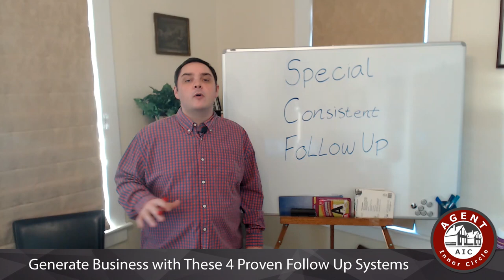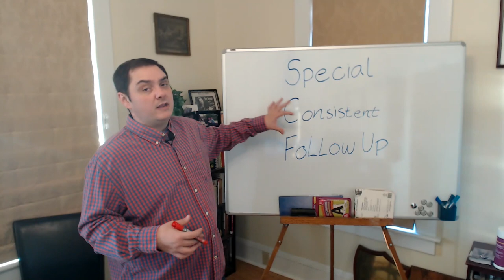Make Money From Your Power List (Part 1 of 2)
This week, we want to give you 2 of 4 Systems you can put in place to consistently follow up with your Power List and generate more repeat and referral business. Check back next week for the second part - the other 2 systems.

System #2: Your “Personal Call System”
This might sound pretty straightforward, but not long ago, I read about a $71-millon dollar producer who uses this system as a dominant marketing advantage in her practice.

I often talk about follow up being the cornerstone of your business. In reality, the top agents around the world are spending 60%-80% of their time focusing on the top 20% of their network. Their reasoning is simple. The people who have sent one referral will refer you again and again if you build the relationship. That’s where your Personal Call System with your Top 20% Inner Circle Club can really pay off. Here are a few tips for creating your personal call system…

Take the Top 20% of Power Players you have and divide it by 25.  That will give you the number of members you need to call each week to speak with each one TWICE a year.  For example, if you have 200 inner circle members, you need to call 8 each week to speak with the top percentage of your Power List every 6 months.  If you want to speak with each one at least quarterly, take your membership and divide it by 12 – to get the number you need to call weekly (in this example, that would be 16 people called each week).
Build time into your schedule one day a week to make your calls.  It will only take you about 20 minutes a week if you have 200 people in yourTop 20% – that’s hardly a sacrifice to get more referrals, right?
If you feel like you don’t have a reason to call - MAKE ONE!  It could be an invite to coffee or lunch.  It could be to ask what they thought of your last real estate newsletter.  Or, ideally, you should know about the profession and hobbies of your inner circle members by keeping a note about each of them in your CRM. Then, find a topic about their favorite sport or hobby, and call to send an article you read online. Just ask them if they’re interested in reading it- remember, it doesn’t really matter if they want it or not. It matters that they know you thought of THEM.  Or get them a gift certificate to a local hobby or sports shop.  Either way, you need to communicate with them in a personal way. Continue to build upon your relationship momentum.  Over time, it will be like calling a close friend.  You’ll always have something to say, or a reason for calling.

If it works for a $71 million producer, it’ll work for you too. How ’bout it? There’s no reason not to start implementing both of these systems right away. And once you add the next two systems we’ll be covering next week, you’re already doing far more to grow your personal relationships than almost any other agent out there.
System #1: Your Inner-Circle System™
Let me ask you: what’s the difference between a Ritz Carlton and a Motel 6? They both have a bed, bathroom, tv, coffee maker etc. However, the difference starts even before you get to the door. The Ritz, or any other premium hotel goes out of their way to make you feel special the moment you walk onto a property.
That’s because the best hotels, and top businesses in general know that people love feeling “special”! They love to be treated like VIPs. They love to stand-out as a cut-above the rest.  They love to see their names in print.
Napoleon Bonaparte once said…  “My Life Changed the Day I Realized that A Man Will DIE for a Blue Ribbon…”
It’s amazing how far people will go for recognition, and how they will respond to you when they receive it. And that’s just one reason why you should create a very special “Inner Circle Club” for your real estate practice. Your inner circle club is your unique way of recognizing people who support your business. It doesn’t need to take up too much of your time, and it doesn’t have to be difficult to manage. The whole purpose of this club is to make people feel SPECIAL, and to reinforce the supportive behavior that got them ‘into your inner circle’. After all, this is the most important asset in your business – the very top of your Real Estate Success Pyramid.  You don’t even need to spend much money in the process. So HOW do you create your own “Inner Circle Club”?  It’s actually very easy. The first step in the process is to think of a list of “special privileges and status” that you’re going to provide for those who send you referrals and support your business. Remember, your goal is to make them feel special. I’ve created a short letter below you can send to anyone who sends you referrals.  It outlines a few examples and benefits of your “Inner Circle Club”… Don’t forget to customize it (that means add services unique to you) for YOUR practice…  Part of making people feel special is making this unique to YOU! Do you want to continue to receive business from your top 20%? Then you need to recognize them and show that you appreciate them!